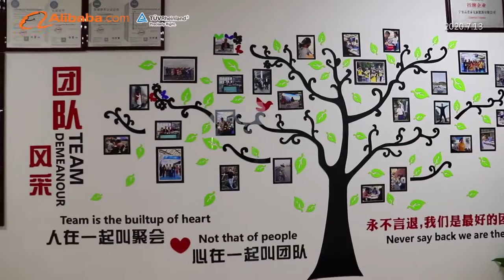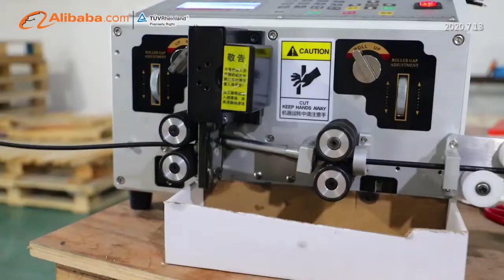Zhejiang Pntech Technology Co.,Ltd.Official YouTube - Solar Cable Wire Connector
Zhejiang Pntech Technology
Co.,Ltd. was established in 2011 and is a manufacturer of Solar PV Cable and Solar PV Connector with a good reputation in the industry. The company fully implements quality management in accordance with GB/T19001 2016/ISO9001:2015 quality management system requirements. PV Cables are produced in accordance with EN50618:2014 and NB/T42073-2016 standards; PV Connectors are produced in accordance with EN62852:2015/IEC62852(ed.1) standards, have obtained TüV SüD, CQC and CE certification certificates.
At the same time, the company was rated as the "Star of Entrepreneurship" in Zhejiang Province, and the "Specialized, Specialized and New" cultivation enterprise in Zhejiang Province, and was successfully listed in the Ningbo Equity Exchange Center (listing code: 780906). The company's products are exported to dozens of countries and regions in America, Europe, Southeast Asia, the Middle East, Australia and so on.

The company adheres to the business philosophy of "operation with care and responsibility" to implement internal governance, and serves our customers with the attitude of "professional, efficient, sincere and pragmatic, and win-win cooperation".